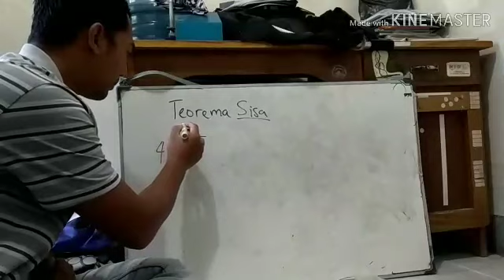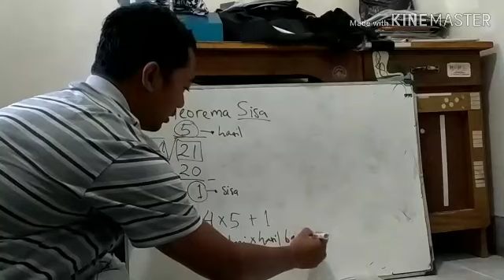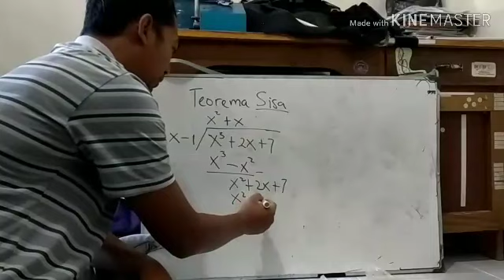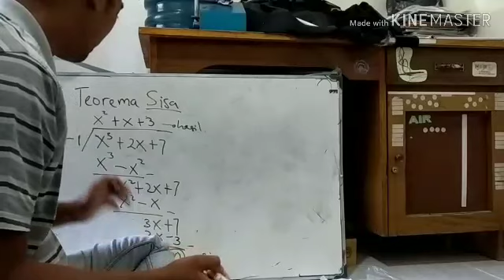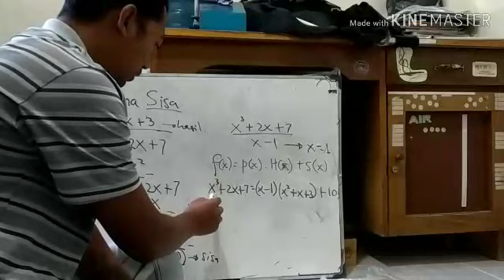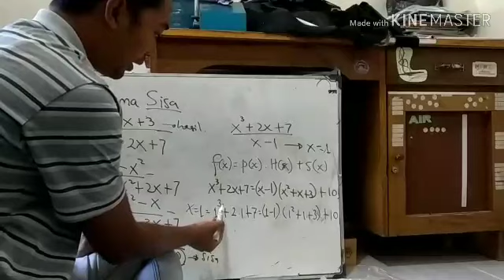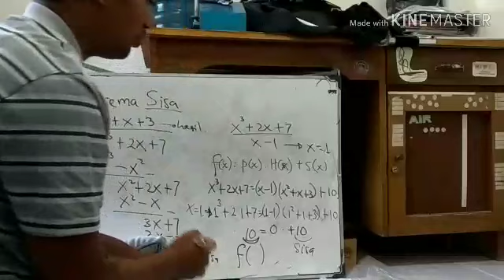Teorema Sisa bag 1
Teorema sisa pertama